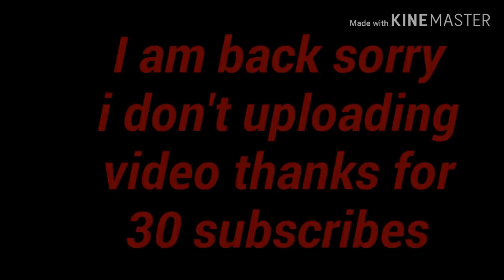Pro Moments #2 in Critical Ops + Updates - Ebad Gamer